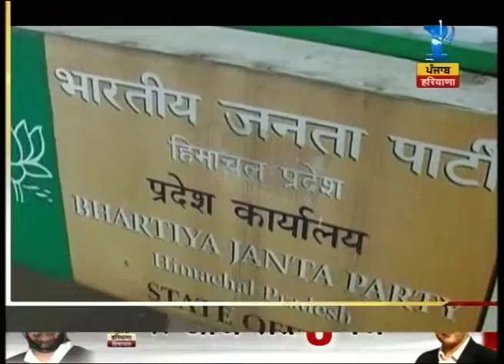Watch: Hamara Himachal | November 28, 2015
Know the news about Himachal Pradesh in Hamara Himachal on ZEE Punjab Haryana Himachal.